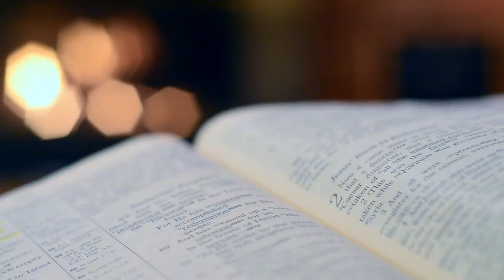Tahimik at Masipag COVID Bible School - Lesson 108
Bilang isang Kristyano, ano kaya ang dapat impresyon sa atin ng ibang tao? Ayon sa 1 Tesalonica 4:11,12 mayroon dapat maging katangian ang mga Kristyano. Ano nga ba ito? Alamin sa aral ngayong araw sa pangunguna ng ating Pastor Eviess.

Lessons with Pastor Eviess Acorda